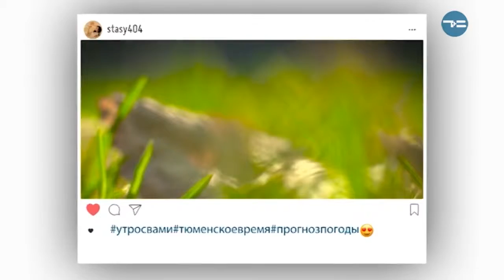ЯСЕН ДЕНЬ - «Утро с Вами» 16.04.2019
16.04.19 Прощальные гастроли тюменской зимы. Прогноз погоды на вторник от Анастасии Щербаковой.